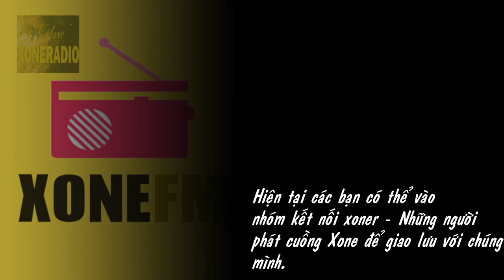Nite xone xưa số đầu tiên (Trailer)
Tổng hợp các lá thư của những số nite xone xưa đã phát theo yêu cầu của các bạn xoner
Fanpage: Hội những người phát cuồng vì Xone FM.